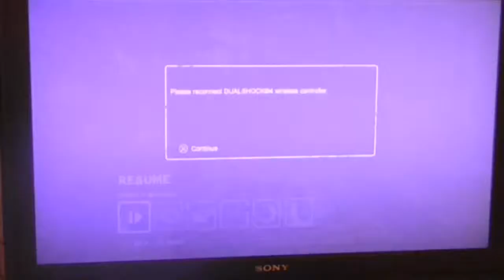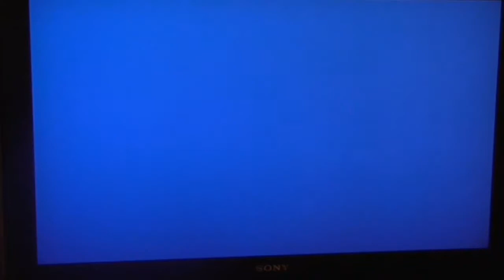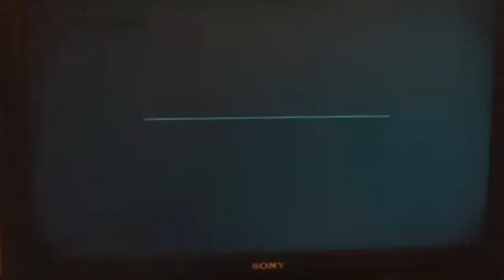Let's Play Batman: Return to Arkham (Arkham City) (PS4) (PART 10) - CATWOMAN V TWO FACE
HEY GUYS IN TODAY'S GAMING VIDEO WE ARE PLAYING BATMAN RETURN TO ARKHAM (ARKHAM CITY)...

GAME - BATMAN: RETURN TO ARKHAM (ARKHAM CITY)

AGE - 16 / 16 / T (ORIGINALY AGED - 15 )

PS4
XBOXONE
(BATMAN ARKHAM CITY)
PS3
XBOX 360
WII U
PC
IMACS
IOS
ANORIED

Thanks AH (: